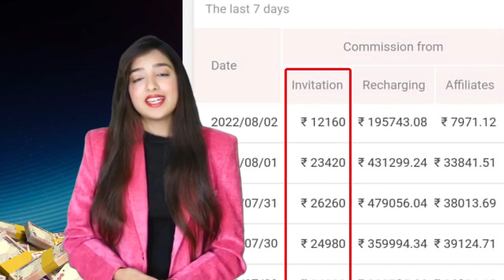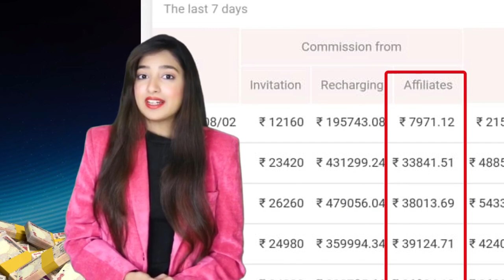May 11, 2023